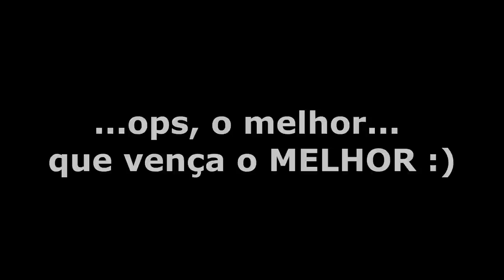A GRANDE GUERRA FINAL - MINECRAFT GUERRA